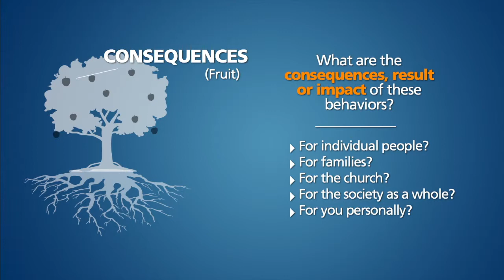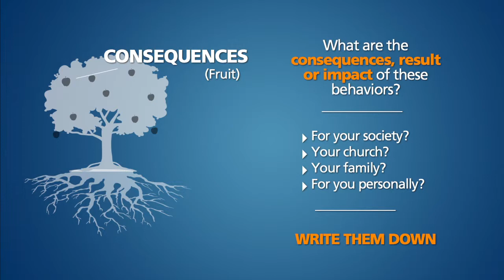Lesson 6 - Part 5 of 8: The ABCs of Culture Lab - The Consequences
- Video 5 of 8 in this lesson: The ABCs of Culture Lab